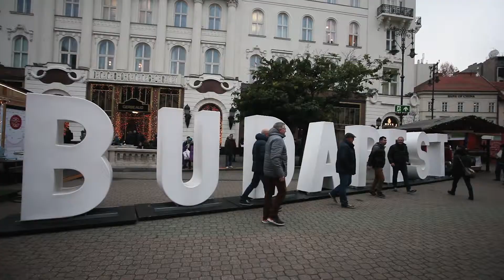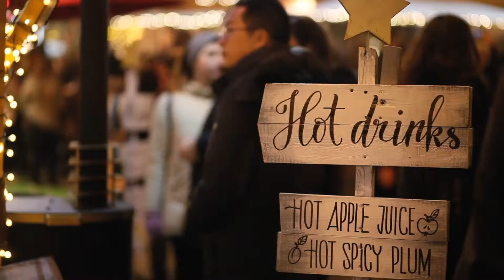Boże Narodzenie w Budapeszcie